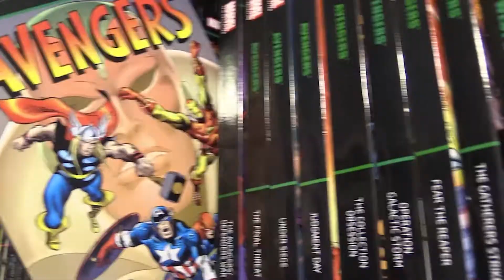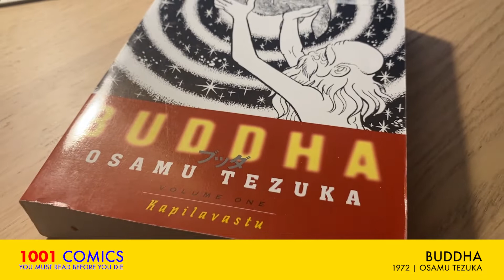1001 Comics You Must Read Before You Die - Buddha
Kurtis shares some of his favourite comics that are featured in the book 1001 Comics You Must Read Before You Die. In this video: Buddha by Osamu Tezuka.